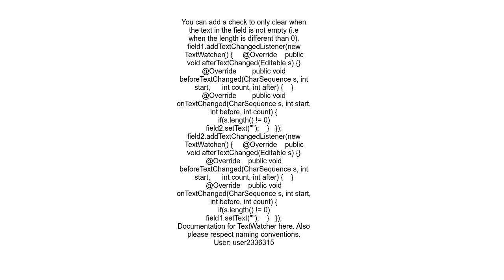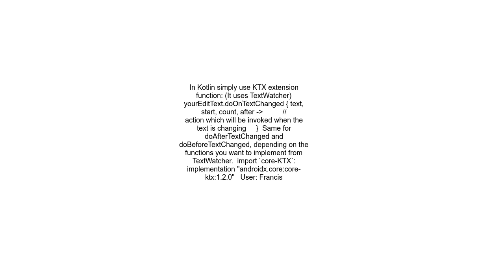android on Text Change Listener